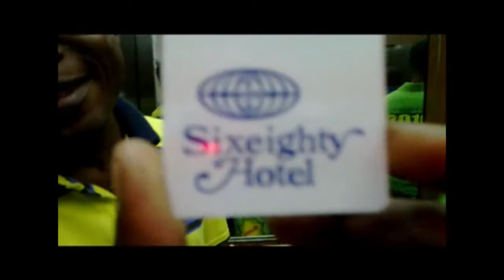CARNET DE VOYAGE , TROIS VISITEURS AU KENYA, GUY NGOLLO, CHRISTIAN INGANI, HUGUES VOGEL 10 ANS DEJA